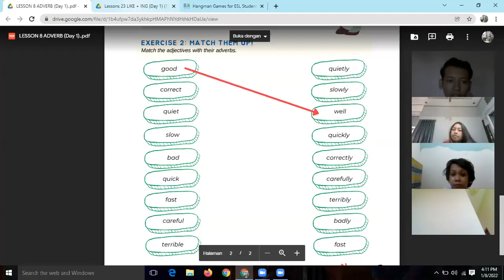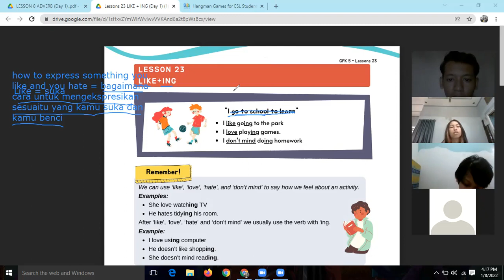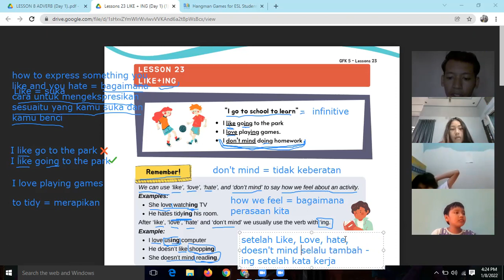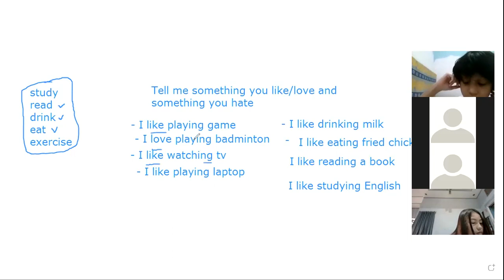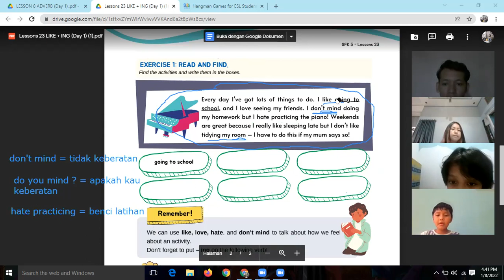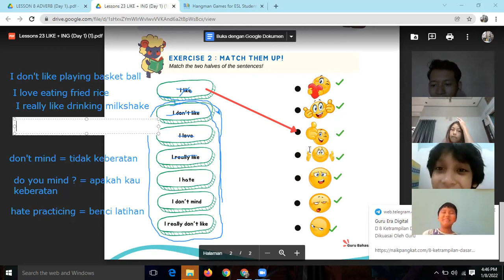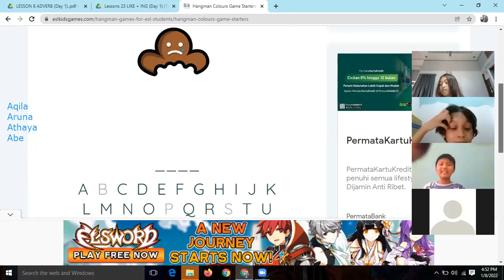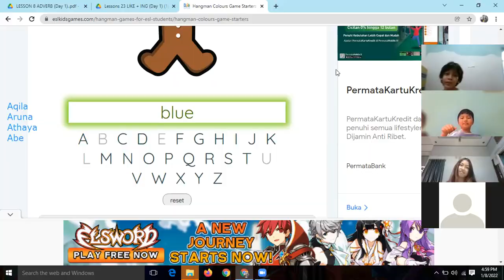GFK 5 - Day 6 | Batch 22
Kelas : GFK 5
batch : 22
Tutor : Mr Efendy
Periode : 3 Januari 2022